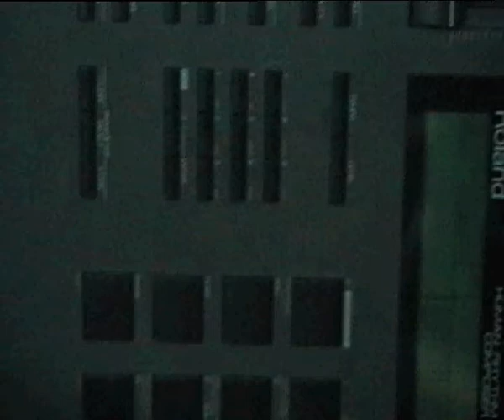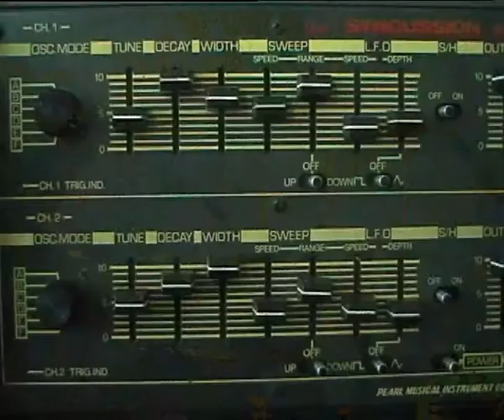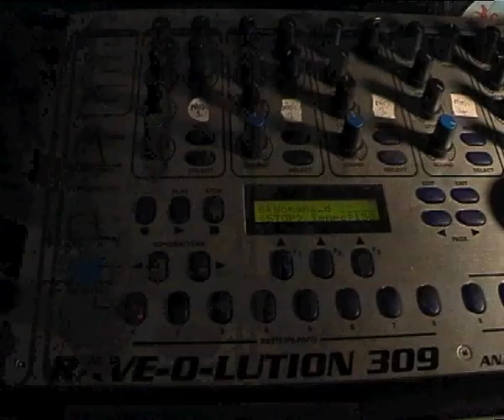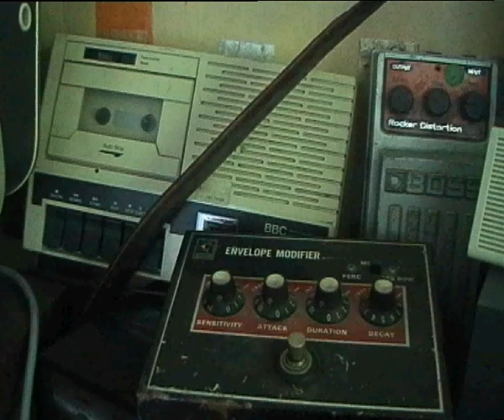Toolshed Pawn Shop Movie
Analogue Synthesizers,vintage Keyboards,Toolsheds
studio two in 1999.